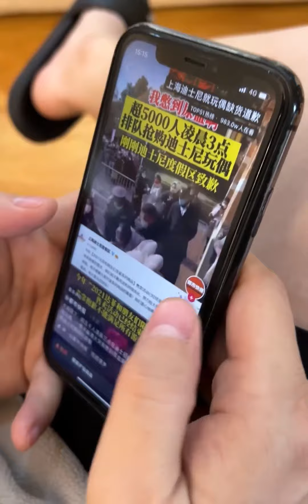小伙崩溃跪地！只为一个玩偶？为什么交智商税的总是年轻人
VLOG,迪士尼,生活,自制,玲娜贝儿,记录,VLOG日常